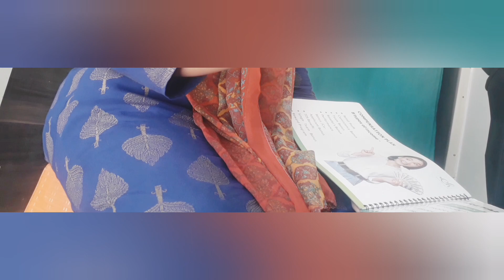kom somoe te kisarok renak dahar//vlog